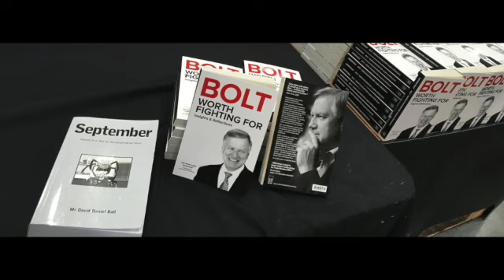Jul 1st 2016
The political despatch of Boris Johnson, who had led the successful Brexit campaign, was as surprising as the success of the campaign. The Notting Hill set have eaten their own. David Cameron finally fell, having never managed to appear strongly conservative. But his stable mate of Gove had sided with Johnson as the face of Brexit, and then ripped support away from Johnson and denounced Johnson as being too identifiably the face of Brexit, and unable to unite the conservative party. In fairness, Gove could not unite the party either. Gove has ambition and ability, as does Theresa May. There are echoes of the Metherell affair in NSW when two friends, Terry Metherell and Nick Greiner ran afoul of political perfection and Greiner was subsequently unfairly forced to resign as Premier of NSW. One incompetent independent of the time who unfairly attacked Greiner was Tony Windsor. Windsor is still trying to hurt good conservative candidates.